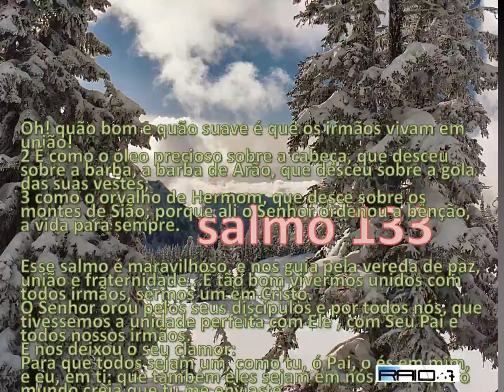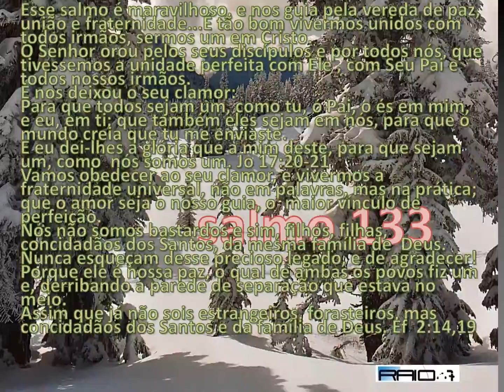SALMO 133 - theraio7 todos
SALMO  133  -